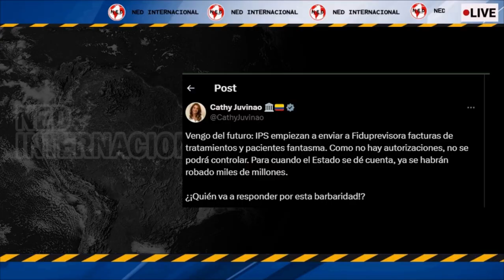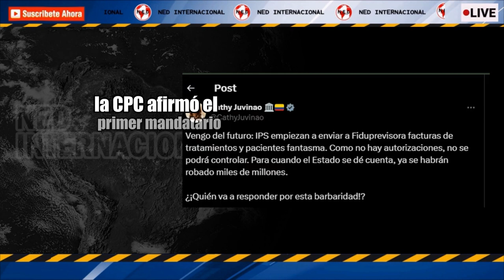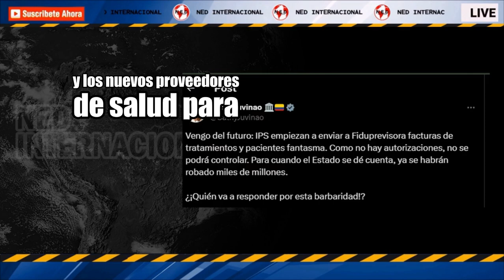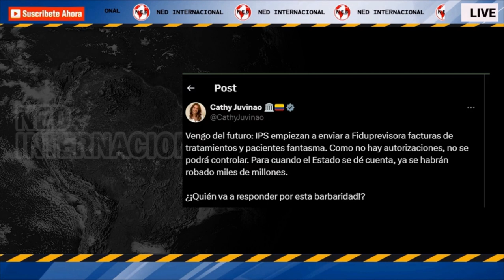✖️ CATHERINE JUVINAO ARREMETIÓ CONTRA EL NUEVO SISTEMA DE SALUD DEL MAGISTERIO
Catherine Juvinao arremetió contra el nuevo sistema de salud del Magisterio: “¿Quién responde por esta barbaridad?”
INFOBAE